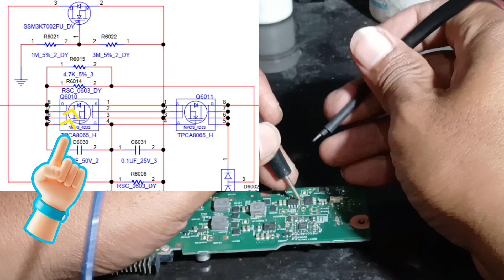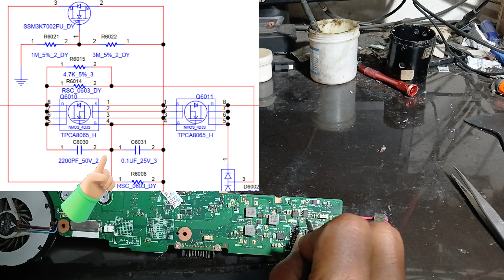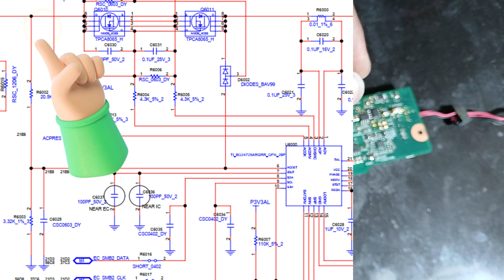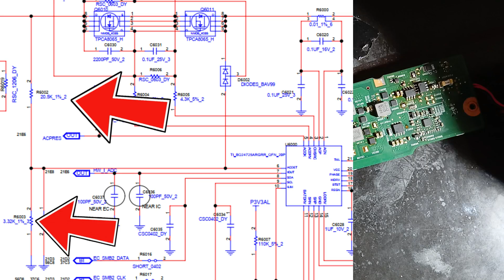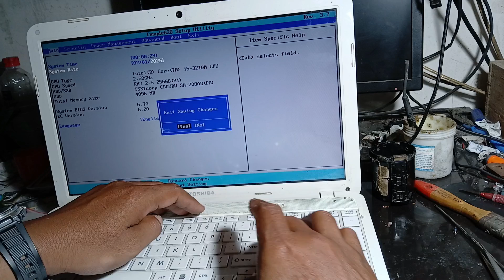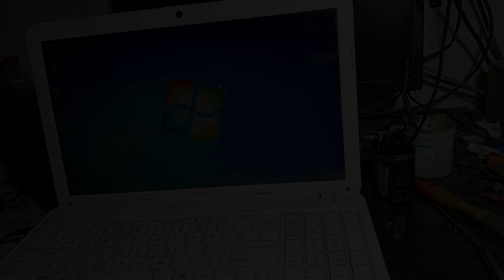Laptop Cannot Charging ACDET Analytics